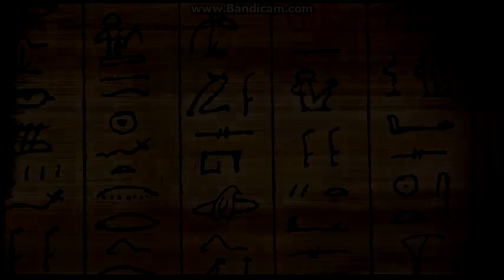(REQUESTED) Opening To Open Season DVD Scan (FIXED)